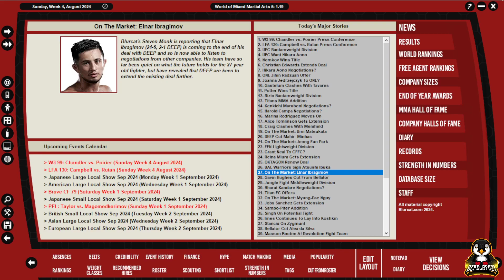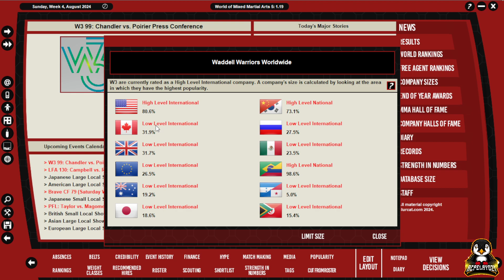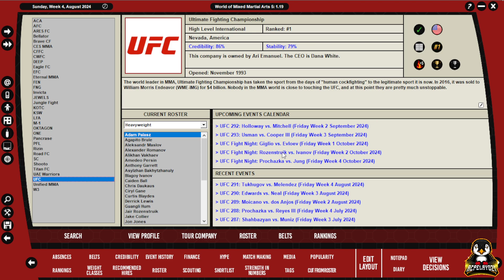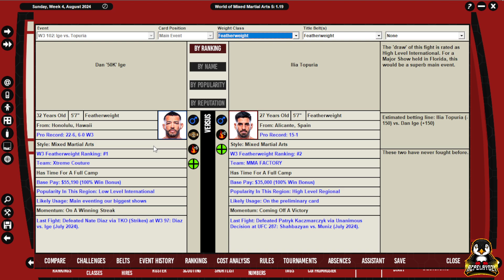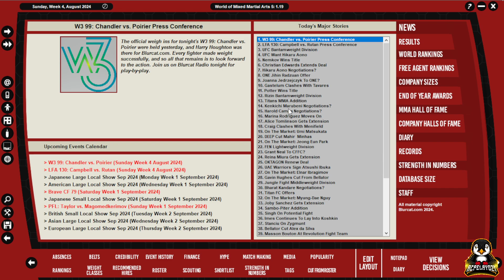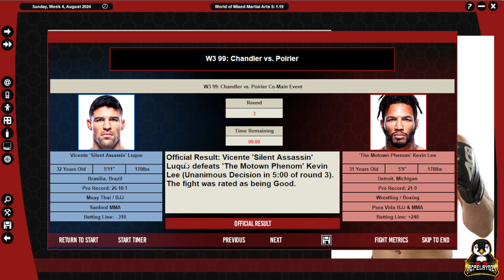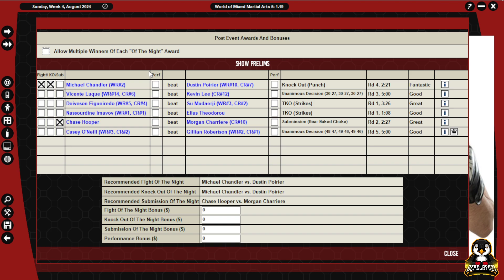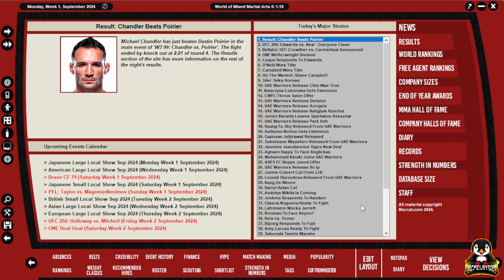MICHAEL CHANDLER v DUSTIN POIRIER || WMMA 5 || W3 Local to Global Ep. 44